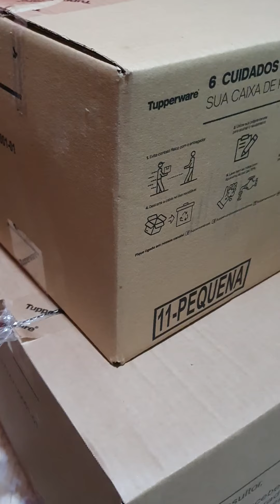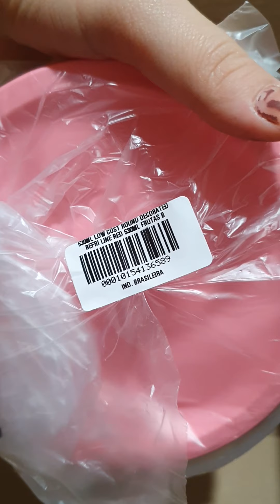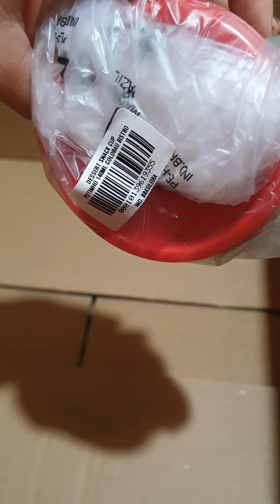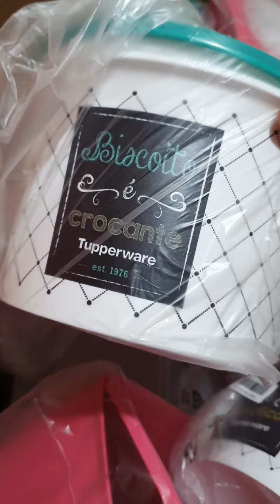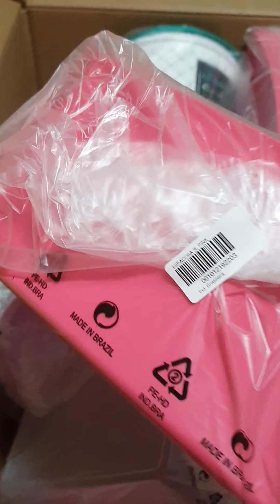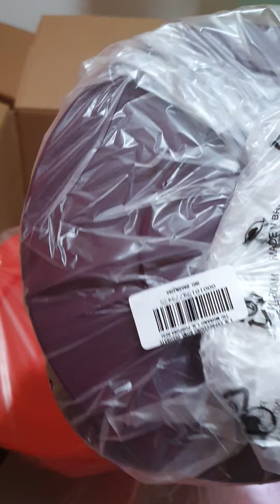Abertura de caixa da Tupperware semana 34 Vitirine 9. Sigam